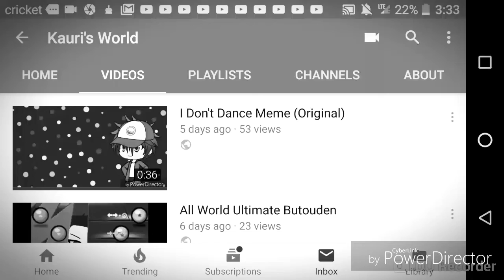Welp idk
S I C K I N T H E H E A D